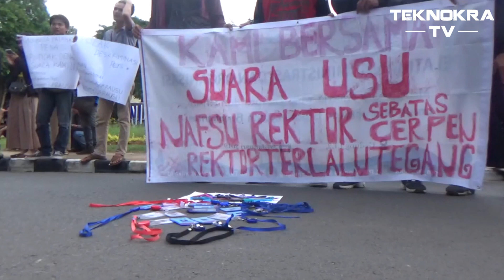APM Lampung Gelar Aksi Solidaritas Suara USU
APM Lampung menggelar aksi solidaritas terhadap pencabutan Surat Keputusan (SK) Rektor Universitas Sumatera Utara terkait pemecatan 18 anggota Suara USU di Bundaran Universitas Lampung pada Minggu (31/3).